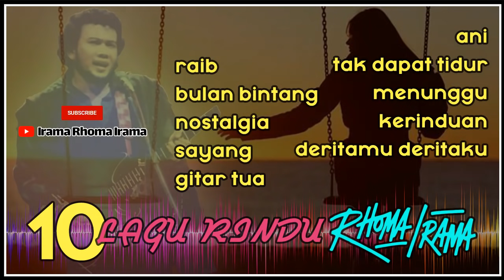10 Lagu Rindu Rhoma Irama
10 Lagu Rindu Rhoma Irama

01. Raib
02. Bulan Bintang
03. Nostalgia
04. Sayang
05. Gitar Tua
06. Ani
07. Tak Dapat Tidur
08. Menunggu
09. Kerinduan
10. Deritamu Deritaku

bonus soundtrack film Bunga Desa